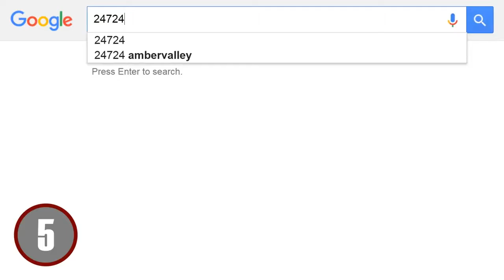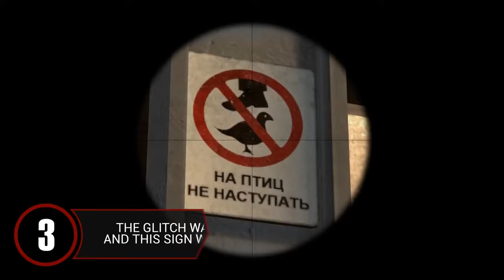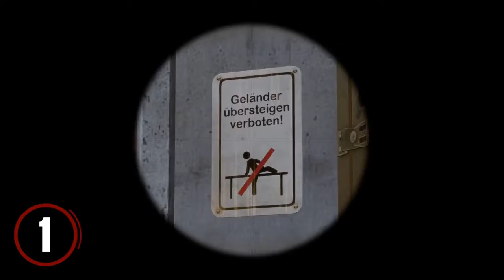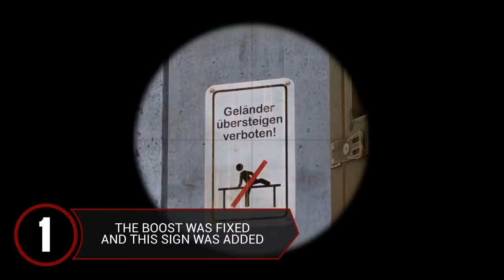Top 10 Easter Eggs Part 2 ★ CS GO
profi